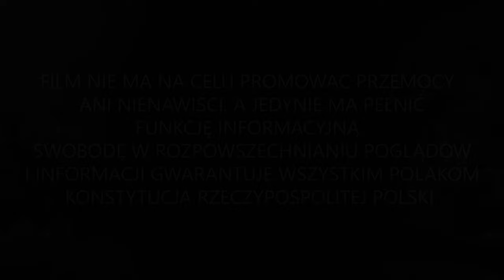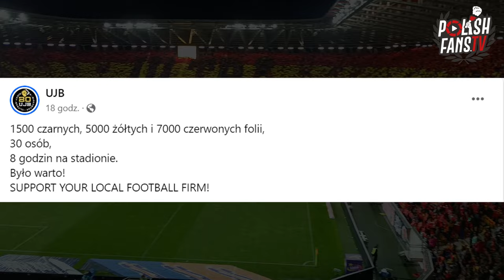Kilkadziesiąt tysięcy misiów - ULTRA Jagiellonia na meczu z Legią [LEKTOR] (01.10.2023 r.)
Ekstraklasa: Jagiellonia Białystok 2-0 Legia Warszawa (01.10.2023 r.)
Źródło: YouTube/@Stadionowyklimat